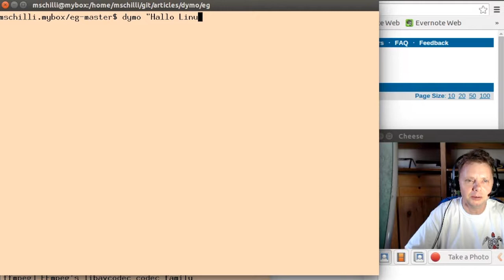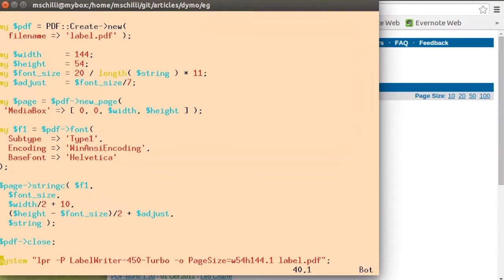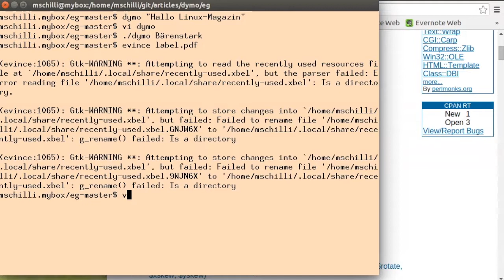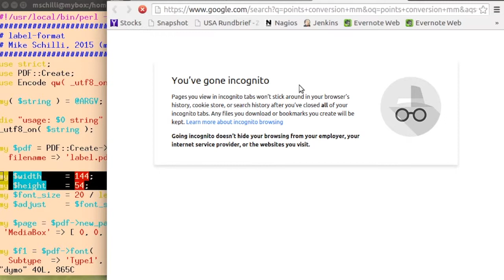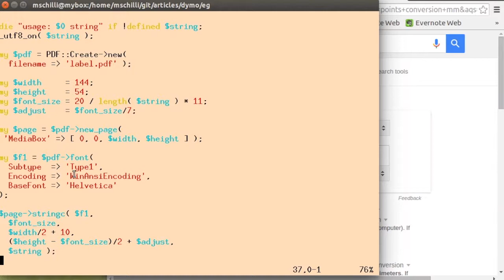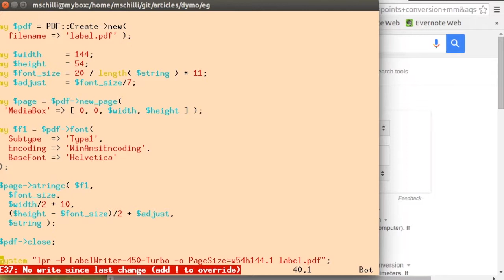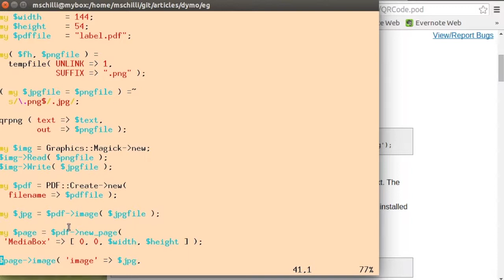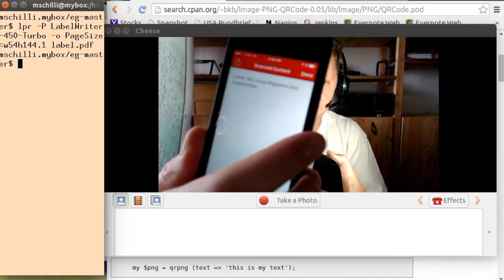"Etiketten drucken Dymo Labelwriter", Linux Magazin 2012-15, Programmier-Snapshot, Michael Schilli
Etiketten bringen Ordnung in den Kabelverhau am Heim-Router und helfen beim Auffinden von in Kisten gelagertem Plunder. Der Dymo Labelwriter 450 Turbo druckt sogar unter Linux.